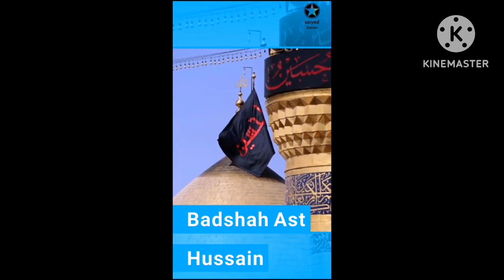@syedfazlemoinchishty#Mission E Ahlebait#ajmersharif#volg#meet syed sab#yahussainع#muharram1445